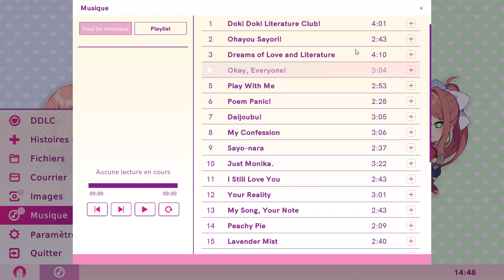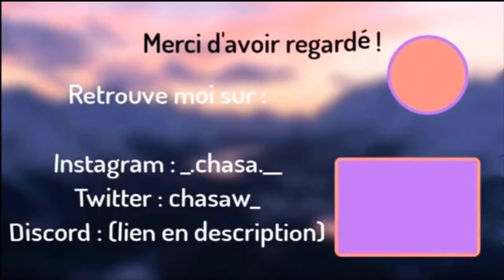Elles sont beaucoup trop cute ! - DDLC Plus #3